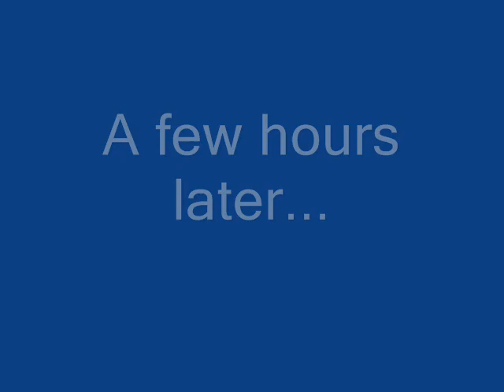Luigi comes to visit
Requested by TheIronspidey

Luigi comes over to the NSMM to play with Mario. But somethings not right here.